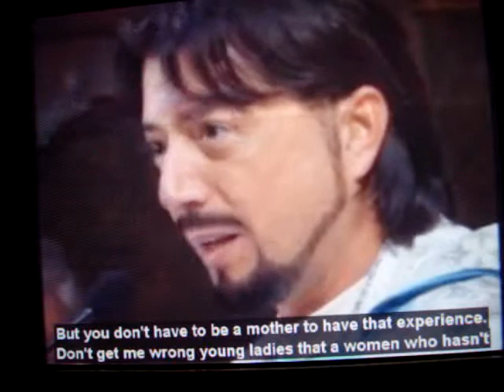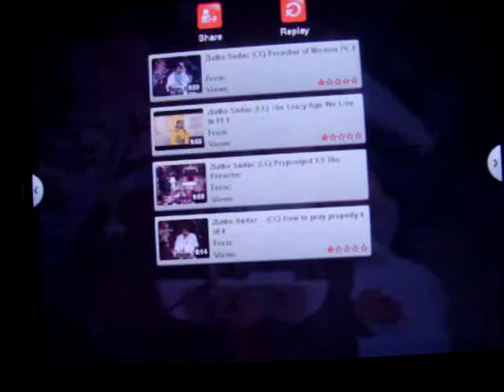Father Sudac-Preacher Of Women 1.MOV